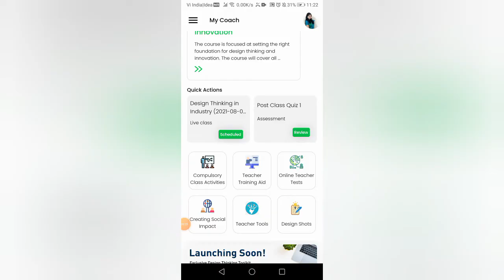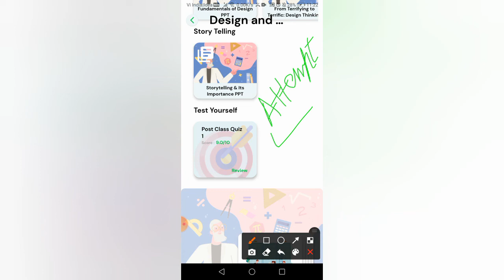SIATP-Module 1-How to Find Post Class Quizzes on ImagineXP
Educators will be able to find the Post Class Quizzes on ImagineXP and also when to attempt